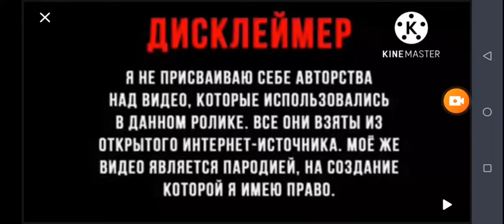ромарики rytp entry